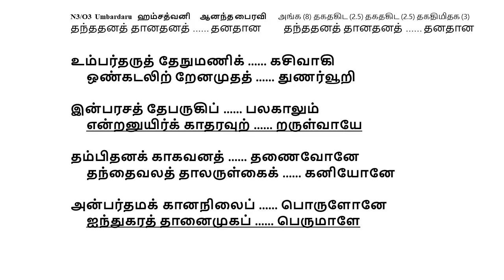O03- Umbar tharu